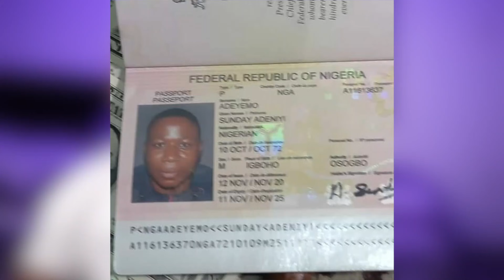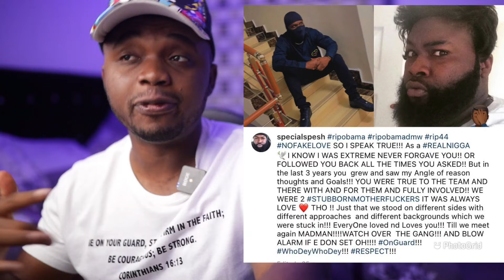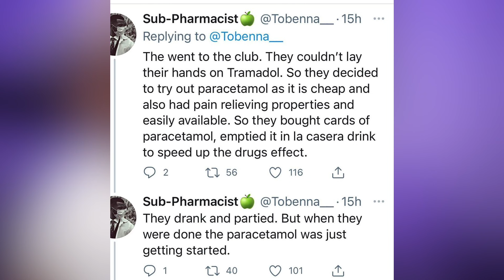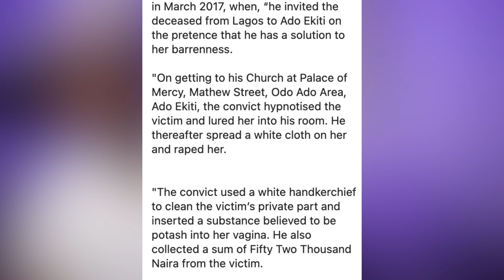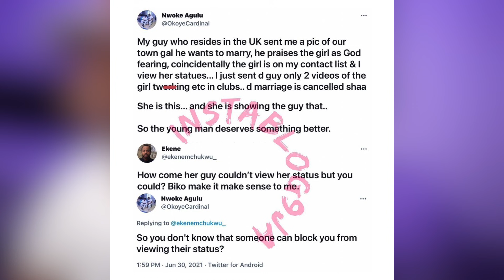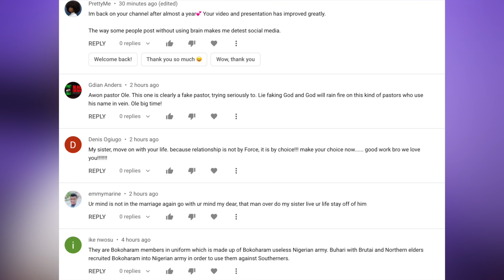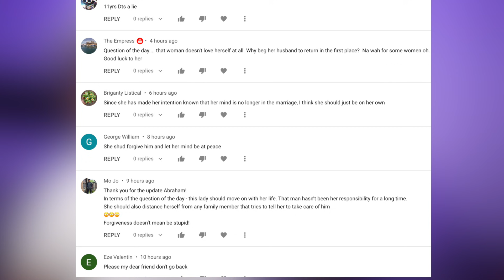Sunday Igboho’s Cat X On ObamaDMW, They Can’t Break Davido